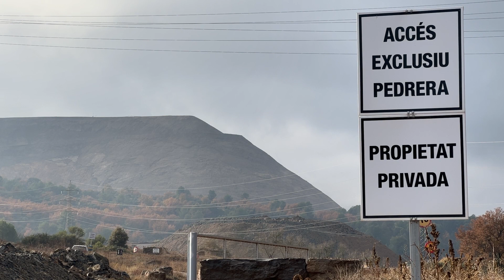Els veïns de la Rampinya de Sallent es mobilitzen per evitar que s'ampliï la pedrera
Els veïns del barri de la Rampinya de Sallent s'estan mobilitzant per evitar que es pugui ampliar la pedrera i arribi a tocar de les cases. L'Ajuntament de Sallent ha fet el primer pas per modificar el pla urbanístic i canviar d'usos el paratge de La Plana, l'únic pulmó verd que queda a la zona. En aquests moments la pedrera ocupa unes 13 hectàrees i, si s'amplia, n'ocuparia 5 més. Els veïns ja han presentat 600 signatures en contra de la possible ampliació. La CUP, que inicialment va donar suport a la modificació, ara hi ha presentat al·legacions en veure que podria implicar l'ampliació de la pedrera.

En Ramon Carpio, veí contrari al projecte, denuncia que els veïns de la Rampinya estan "abandonats" i li sap molt greu que "algun dia pugui desaparèixer l'únic bosquet" que tenen al barri.

D’altra banda, el regidor de Fem Poble Sallent, Guiilem Cabra ha lamentat que l’Ajuntament faciliti aquesta via d’entrada per permetre l’ampliació de la pedrera. Explicació contraria feta inicialment per el mateix Ajuntament.

L'alcalde de Sallent, Oriol Ribalta, ha deixat clar que en aquests moments s'està en la fase de recollida d’al·legacions i valoració de totes les situacions. Tot i això, destaca que la seva prioritat és estar al costat dels veïns.